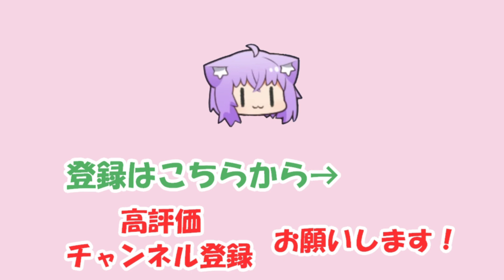【兎田ぺこら】アニメでの声優を聞かれるぺこら【ホロライブ切り抜き】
2021/05/21の配信「【Minecraft】ぺこらんど城をアップデート♪ぺこ！【ホロライブ/兎田ぺこら】」からの切り抜きです。